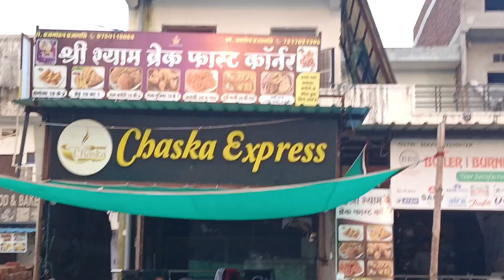video achha lage to like subscribe comment jarur kare pooja singh Aap logo ko mere tarap se namste